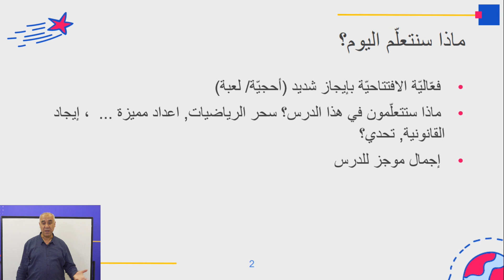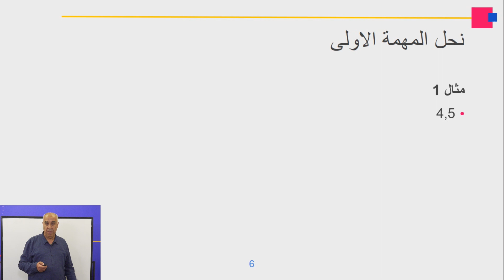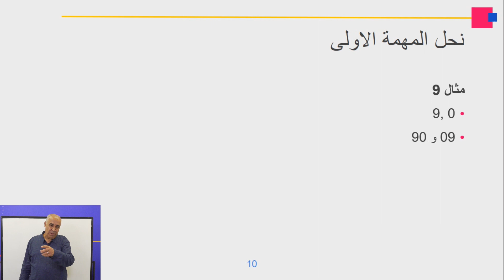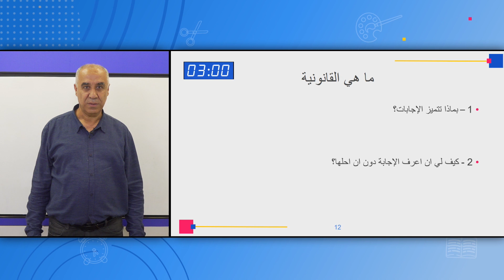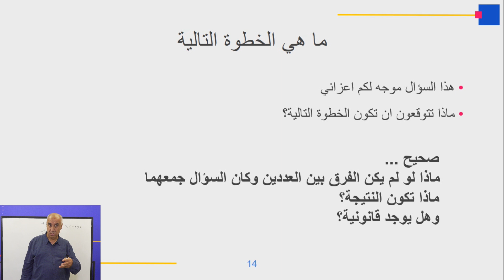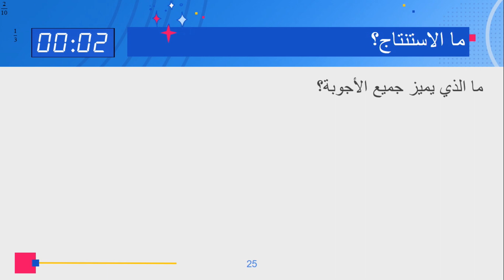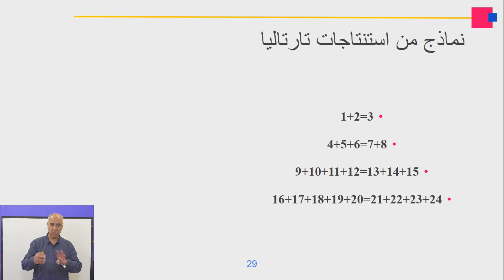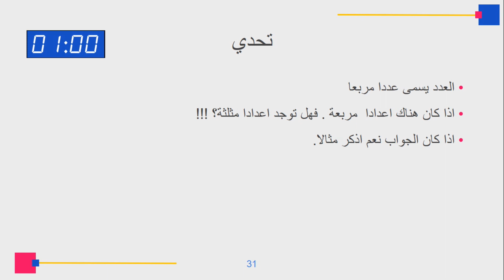الصف: الخامس، رياضيّات - سحر الرياضيّات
المعلم: مصطفى جبارين